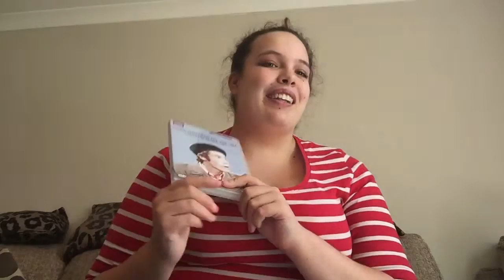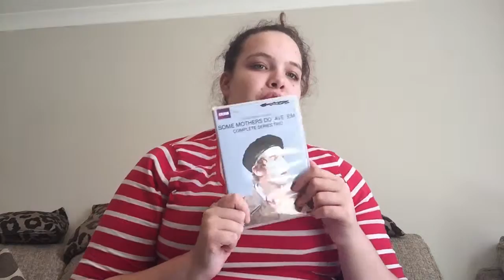Some mothers do have em series 2